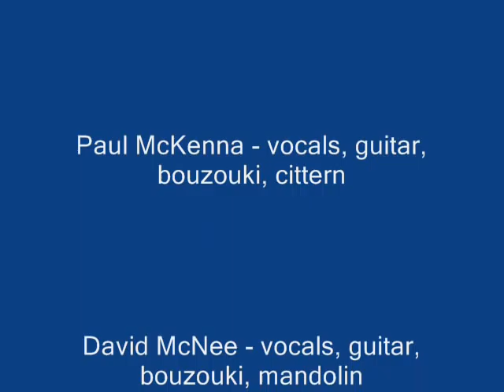Paul McKenna - Set of Tunes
Paul McKenna Band @ Edinburgh Folk Club on Wednesday 17th Sept 2008